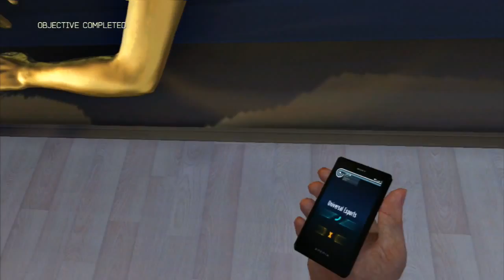James Bond 007 Legends walkthrough / playthrough / gameplay - Part 1 - Let's Play 007 Legends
Right after my playthrough of the Goldeneye Reloaded remake of the N64 classic another James Bond game by Eurocom caught my eye. This time it's 007 Legends, very similar to it's predecessor and only slightly improved in selected areas, like hacking and melee combat.

The purpose behind the game is to celebrate fifty years of James Bond in film. To achieve this the single player campaign will include one mission from each of the six actors' eras, being Goldfinger, On Her Majesty's Secret Service, Moonraker, Licence to Kill and Die Another Day, with Skyfall to be released as downloadable content. Additionally, some of the original talent from the films are adding their likenesses and voices to their associated characters.

I'm playing this on my Playstation 3 in HD and live commentary.